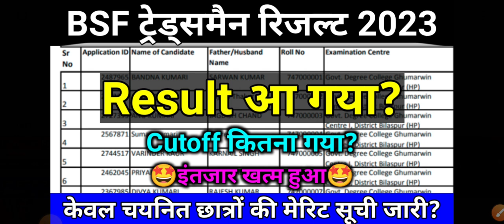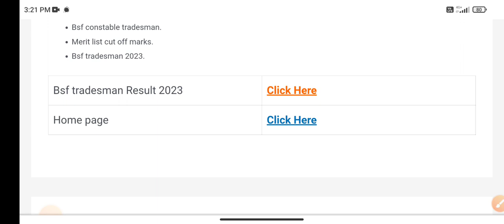BSF Tradesman Result 2023 जारी? 🤩खुशखबरी🤩| bsf tradesman ka result kab aaega | bsf tradesman update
bsf tradesman result update today